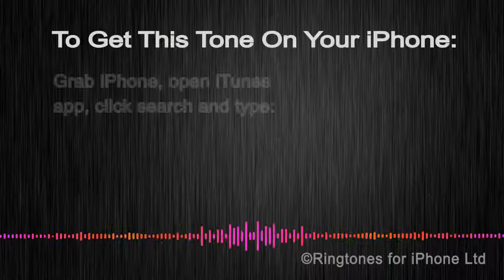Apex Swedish House Dance Club Sound Edm True Euphoria Ios7 Remix tTone